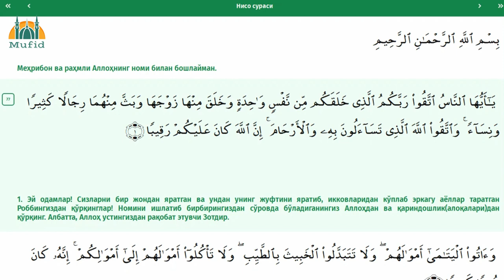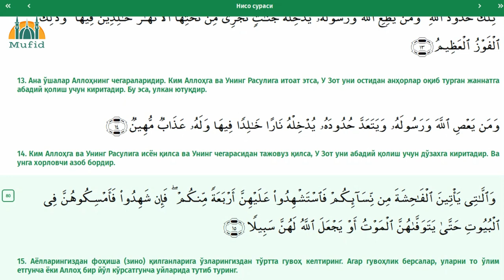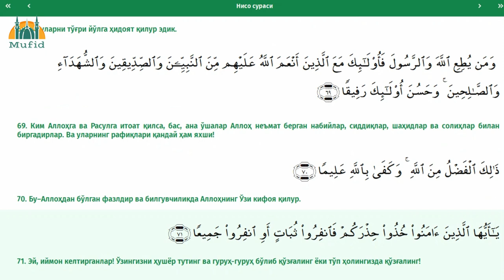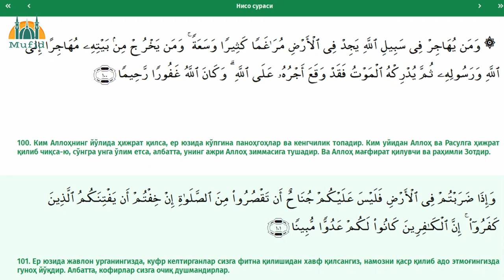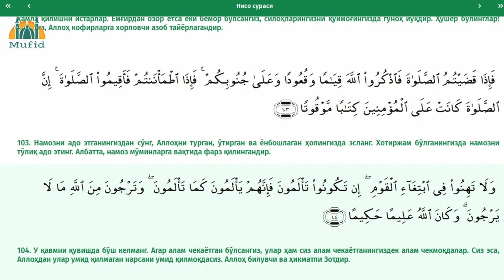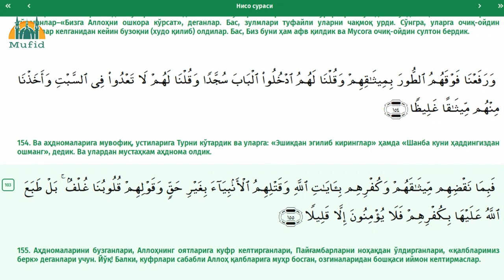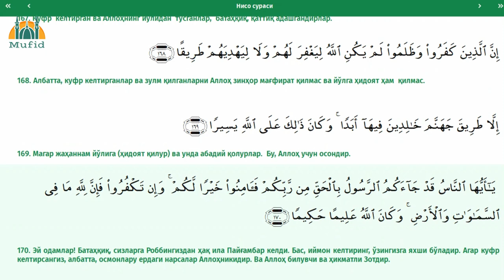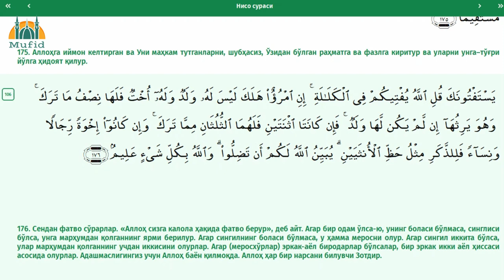4. Нисо сураси | Тафсири Ҳилол | Шайх Муҳаммад Содиқ Муҳаммад Юсуф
Азиз диндошлар, ушбу видеода Шайх Муҳаммад Содиқ Муҳаммад Юсуф ҳазратлари томонидан Қуръон Каримнинг маънолар таржимаси берилган. Қуръон Каримни тўлиқроқ тушиниб ўрганишингиз учун унинг ТАФСИРИ билан ўқишингизни маслаҳат берамиз.